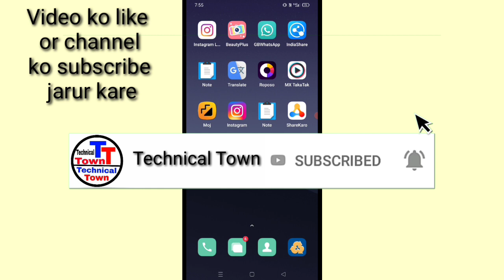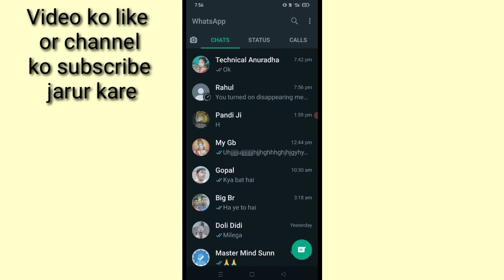whatsapp ke disappearing massages me message timer kaise set kare।how to set message timer whatsapp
is video me bataya gaya hai friends ki WhatsApp WhatsApp me message timer kaise set Kiya jata hai